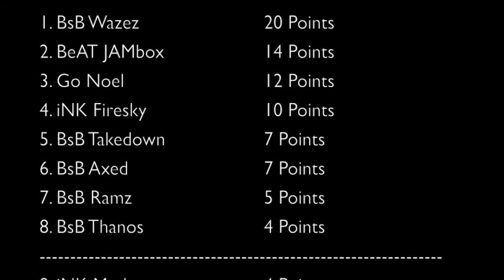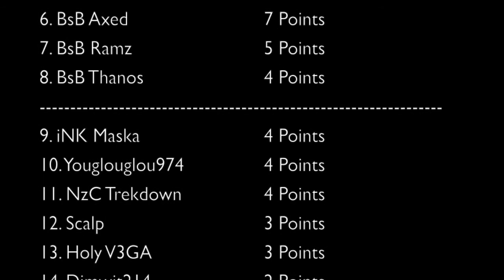Top 5 Bankers of the Week - Week 31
Here is week 31 of the Top 5 Bankers of the Week. I hope you all enjoy the clips from this weeks players. Hope to see more submissions from everyone as we come to the final week of the 4th series! Meaning the tournament is just a few weeks away! Tournament will most likely be on my channel this time! Who will make the cut!
Thumbnail made by: Mo Na'Ni